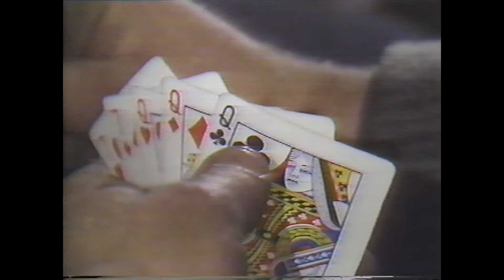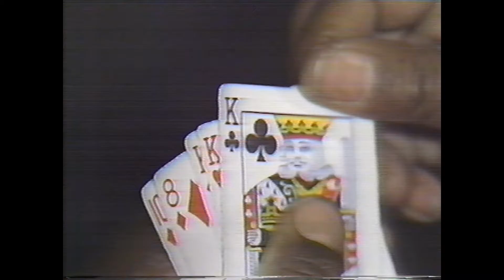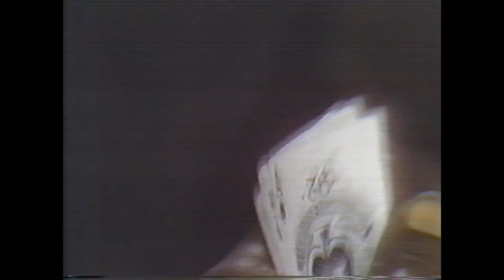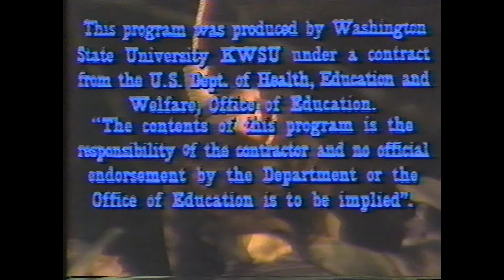South by Northwest. Vol. 4: Montana Bound II.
Volume 4 of South by Northwest looks at women of Montana, notably Cattle Kate, who was lynched for rustling cattle, and Mary Fields, a postal carrier and protector of children at a mission.

The initial $248,000 contract for these films was awarded to Washington State University's KWSU-TV, to produce five docudramas based upon the stories of black Americans in the early northwest, to be aimed at middle-school students. Based upon research headed by WSU Professors Quintard Taylor and Talmadge Anderson, and produced by media expert Nate Long, five initial half-hour television programs were completed in 1976, and three more programs followed in 1981. South by Northwest was cited for "outstanding participation" by the American Revolution Bicentennial Administration, and won a Corporation for Public Broadcasting Award and a New York Film Festival Award.

In 2010, Washington State University Libraries' Manuscripts, Archives, and Special Collections (MASC) digitized these eight productions.  The films are held in the WSU Libraries as VHS tapes; this one is call number vhs17486v4pt2.

Information presented here about these programs was drawn primarily from "South by Northwest: An Educational Television Series Designed to Teach Regional Black History," Integrated Education v. 18, pg. 94-96, 1980, by Dennis A. Warner, et al, as well as from KWSU's Radio and Television Services Records